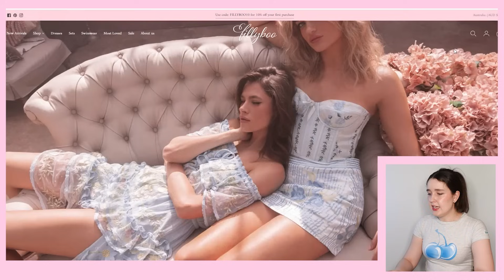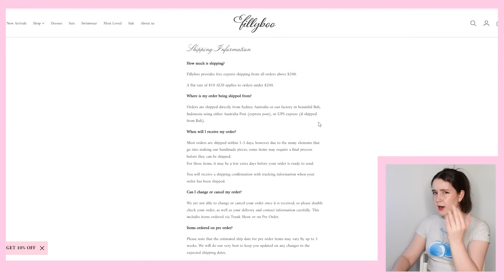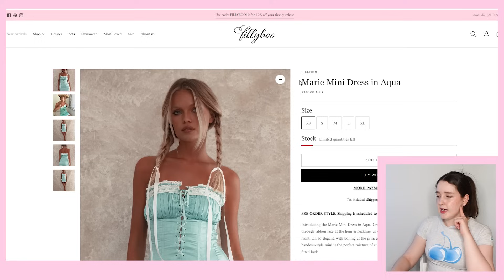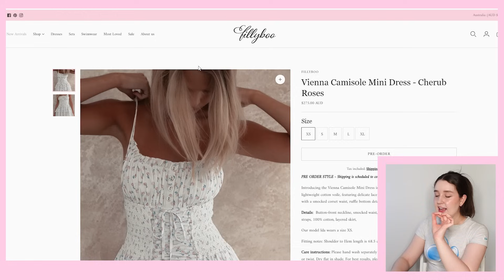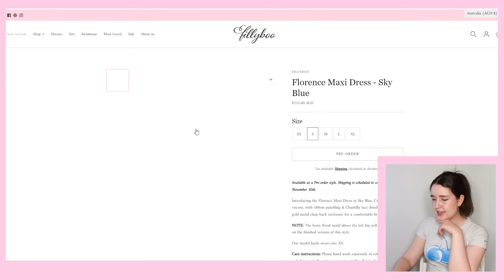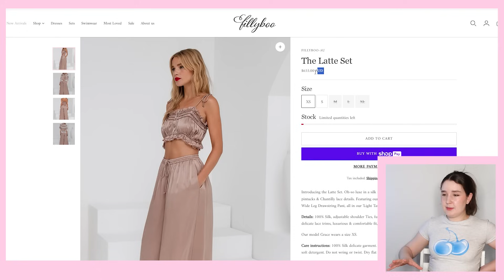Trying Aesthetic Instagram Fashion Brands | Fillyboo Try On Haul + Review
I couldn't find many reviews for this instagram famous girly aesthetic brand, so I decided to make my own!

(contains both the chantilly angel slip top and the bias maxi skirt)

This is a Fillyboo review and try on haul, and I've been wanting to do a couple of small business hauls sharing some of the prettiest princess-y, girly feminine fashion, especially because I've been loving both the balletcore and princesscore aesthetic and this clothing brand really works for those!